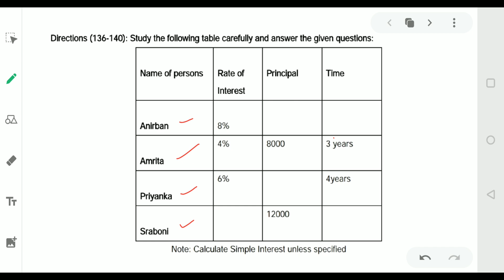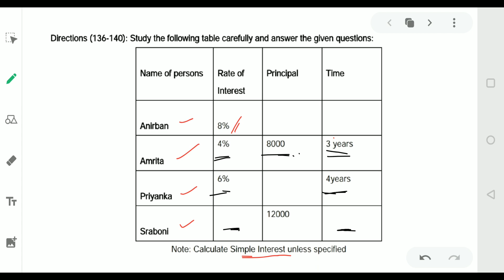Missing DI On Simple interest| Data interpretation| Maths Tricks SI|Career Learning|2020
Hi

In this video we are going to teach you best simple interest tricks for solving  DI questions fast. You don't have to spend a lot of time , just watch this video and be exert in this short trick.

We have already uploaded lots of short trick for you guys earlier. After watching this video you will be expert in solving questions within just 10 sec. and you don't need to make any extra efforts too.

Cover topics:-
1.Simple interest
2.Simple interest tricks
3.Simple interest and compound interest
4.Si short trick in hindi
5.Si ci tricks in hindi
6.Si and ci short tricks
7.Simple Interest based di
8.Si tricks in hindi
9.Simple interest ssc cgl
10.Simple interest ssc cgl questions
11.Simple interest for banking
12.Simple interest for competitive exams
13.Simple interest for chsl
14.Simple interest for rrb ntpc
15.Simple interest for bank po
16.Simple interest for bank exams
17.Simple interest tricks for bank exam

About US:-
Career learning  is committed to provide quality teaching for various exams.
We specializes in RBI Grade B, CSAT, State PCS, SSC, SEBI Grade A, NABARD Grade A, SBI PO, IBPS PO, LIC AAO and all other BANKING & INSURANCE exams.
We have best teachers who will be guiding you towards a successful career.

OUR PLAYLIST CHECK OUT TO GET MORE INTERESTED CONTENT:-

AND CLICK ON BELL ICON TO RECEIVE THE NOTIFICATION OF NEW VIDEOS INSTANTLY.